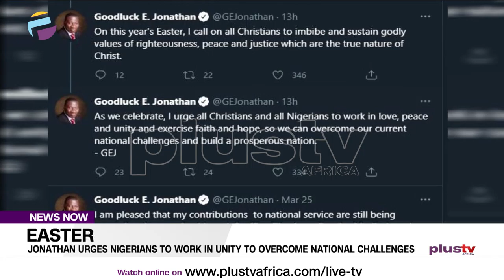Jonathan Urges Nigerians To Work In Unity To Overcome National Challenges | NEWS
Former President Goodluck Jonathan has urged Nigerians to work in unity and peace, saying that such is needed for the West African nation to overcome its present challenges.